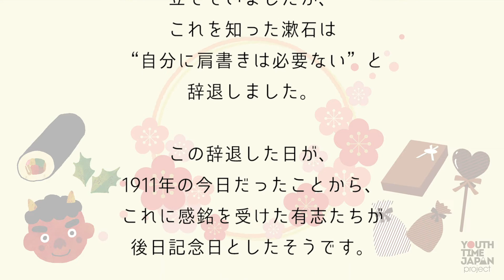【今日は何の日】2月21日は「漱石の日」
本日2月21日は「漱石の日」です。

1911年、
当時の文部省が作家の夏目漱石に
文部博士の称号を贈るという計画を
立てていましたが、
これを知った漱石は
“自分に肩書きは必要ない”と
辞退しました。

この辞退した日が、
1911年の今日だったことから、
これに感銘を受けた有志たちが
後日記念日としたそうです。

朗読：プール学院高等学校 放送部